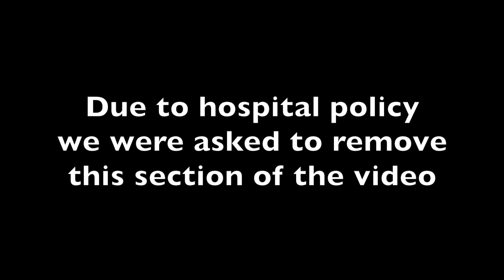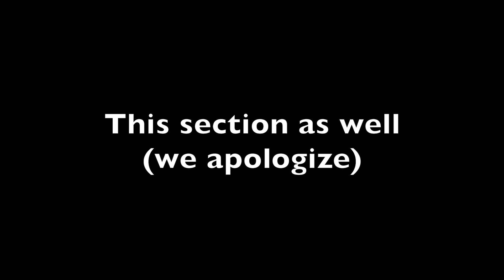DOCTOR WANTS BABY OUT!!! (EDITED)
***We're so sorry but we had to remove parts of the video due to hospital policy so if you've already watched the video just know it is missing parts, if you haven't we're very sorry and wish we coulda shared it all with you but have to respect the hospital,  it's staff and policy!***

After a rough night in the hospital last night, Doctor wants baby out of mommy's belly. Hoping she won't need to have an emergency C-section, she's going in to have this baby!

We’re the Bos family living the “Bos” life of course, we shoot for the stars and dream BIG…how ‘bout you join us and do the same?!?! From Everyday life to outdoor fun in the sun…or snow, or rain because we live in Tennessee and that seems to be the norm, to cooking, competitions, tv, music and more we’ll take you with us EVERYWHERE…or just about. We been married since 2007 and have four kids...well, 2 kids (Jack & Ann) and 2 grown little ladies (Mady & Audra) and 1 cat, with no name…seriously he doesn’t have a name…blame Mady he’s actually hers.